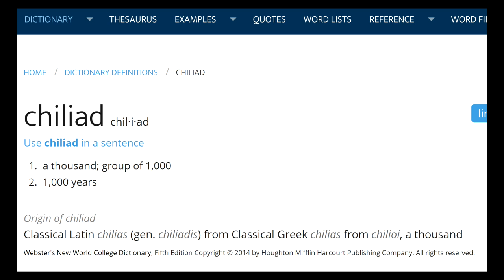GTA 5 - Subliminal Secret Messages Hidden in Mysterious Cutscenes!!! (Jetpack / Chiliad Mystery)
A special cutscene at the end of GTA 5 has a well hidden clue... and shows that a Chiliad could be the most important part of the mystery!

Follow the Official Trippy Twitter!

** Special Thanks to Mystery Hunter JayHolyMoly! **

More Great GTA 5 Videos!

Join Up for GTA Online for PS4, Xbox One, and PC :)

More GTA 5 Secrets, Easter Eggs, and Mystery Videos on the Trippy Commentaries Main Page!